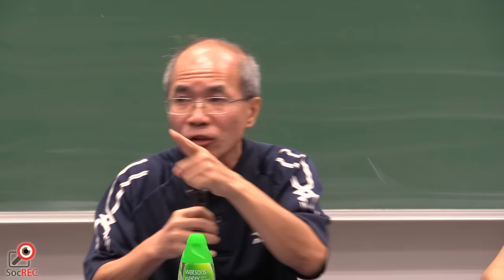28OCT2016直視北京與香港共處的赤色幽靈（劉銳紹發言）